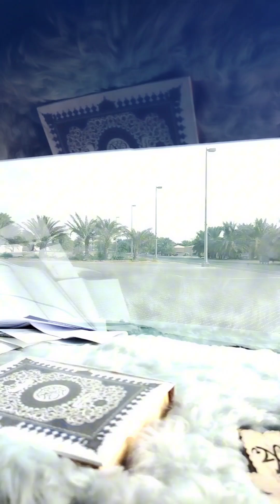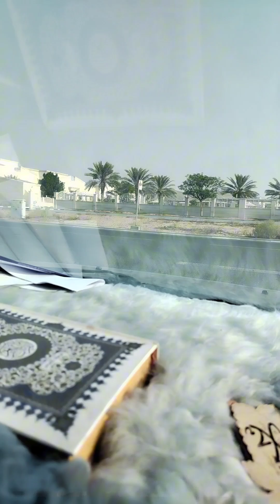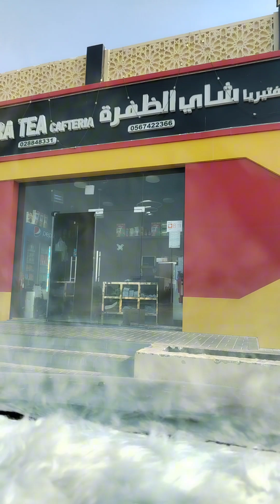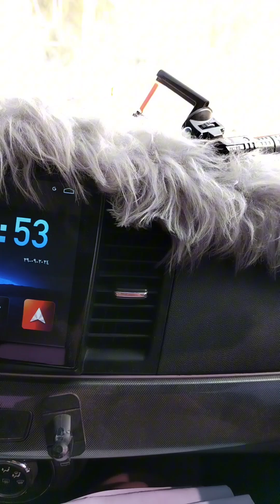Bangali Dost k Sath Tea time#dubai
Bangali Dost k Sath Tea time